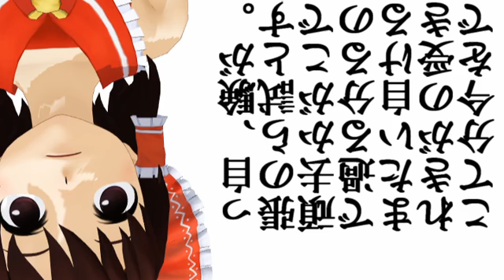【第14回MMD杯予選】がんばれ受験生‼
センター試験だ‼‼‼
私は今の自分が一か月後の自分に、第14回ＭＭＤ杯本戦の動画を作る、という仕事を課します。未来の自分なら何かを作ってくれるでしょう。